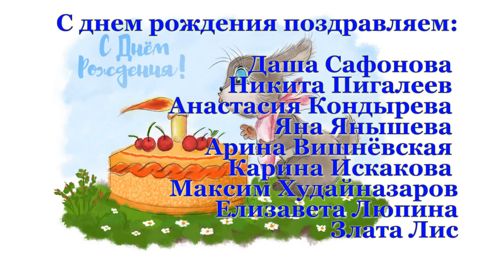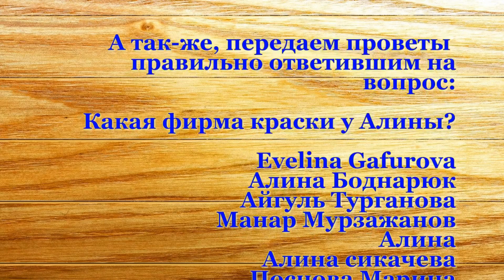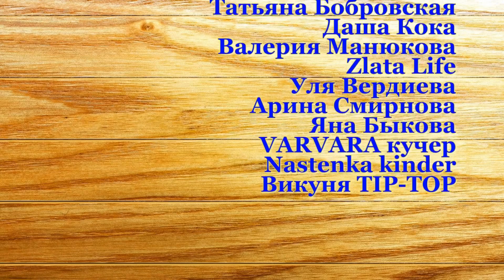Куриные котлеты. Дарина читает! Тома научилась езде на велосипеде! 24.04.2019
Наш адрес: 662010 Красноярский край с. Тюхтет. ул. Юбилейная 15-2 ;  Квашенко  Тамара Петровна

Наши любимые доченьки:
Настя                 23 мая 2000
Алина          19 августа 2003
Дарина          14 марта 2006
Сашенька           19 июля 2012
Женечка      21 ноября 2012
Томочка  12 сентября 2015